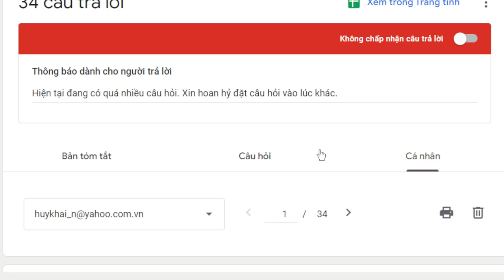2028. Hiểu lầm về tà kiến